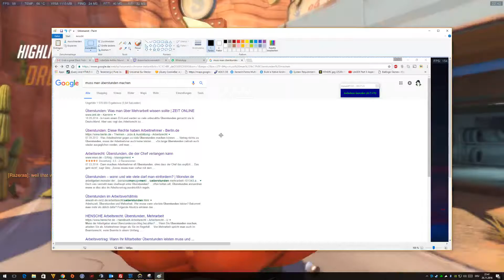Overwatch Gameplay ~ 26.11.2016 ~ 22:04:30